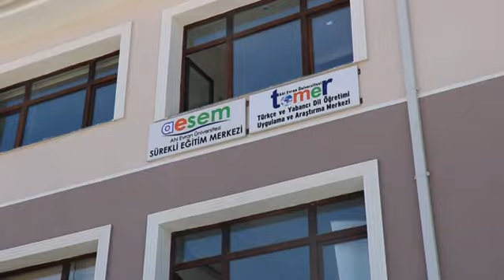Türkçeyi, Türkü Söyleyerek Daha Kolay Öğreniyorlar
Yurtdışından Türkiye'ye gelerek Türkçe öğrenen misafir öğrenciler Türkü söyleyerek Türkçe'yi daha çabuk öğreniyorlar.